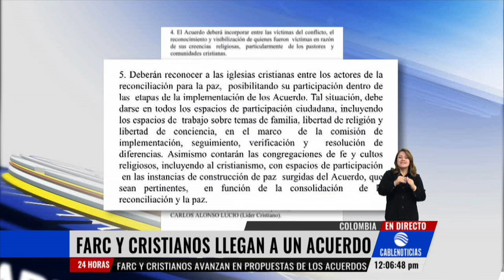Cristianos y Farc logran consensos en torno al enfoque de género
Las Farc, el líder cristiano Carlos Alonso Lucio y la senadora Viviane Morales lograron un acuerdo para introducir modificaciones sobre enfoque de género para proteger a la mujer y familia en el acuerdo de paz firmado entre esa guerrilla y el Gobierno.